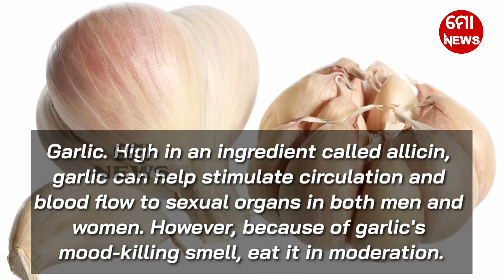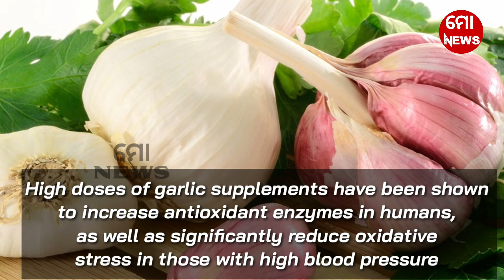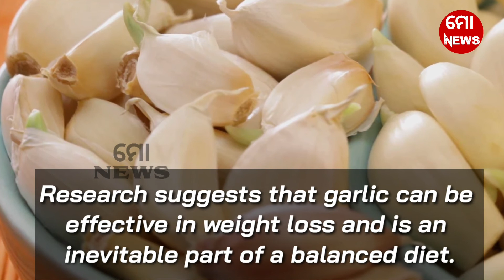Benifits of Garlic .garlic can be effective in weight loss.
Research suggests that garlic can be
effective in weight loss and is an inevitable
part of a balanced diet.